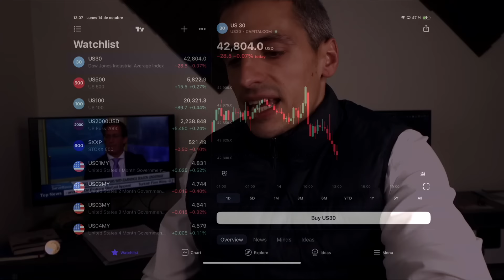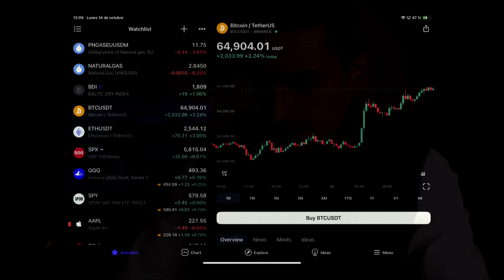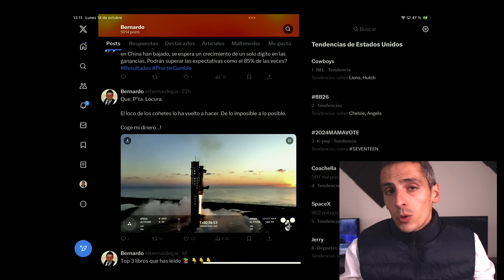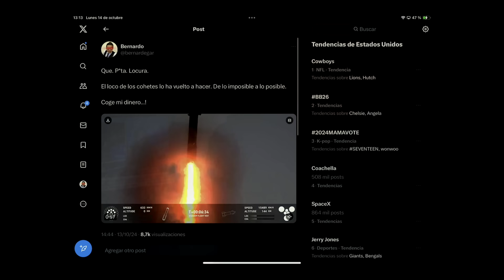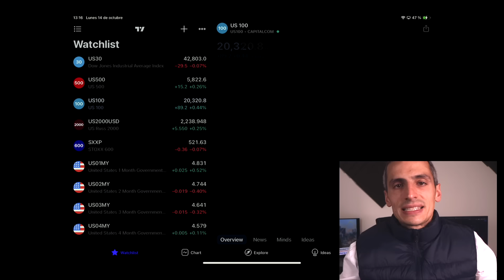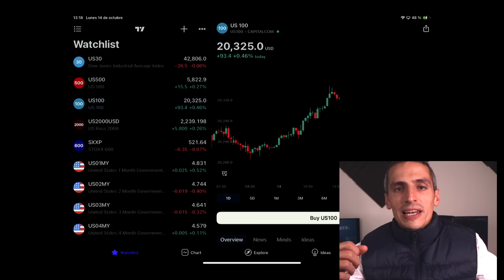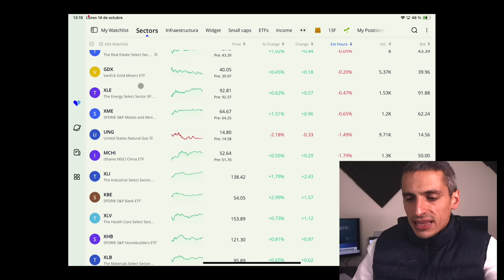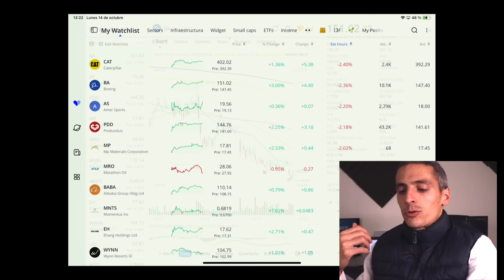🚨 COMPRAR Acciones de TESLA después del ÉXITO de SPACEX?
Últimas noticias de la bolsa de valores de hoy con el gran evento y éxito de SpaceX de Elon Musk que podría incrementar el valor de las acciones de Tesla, malas noticias macroeconómicas para China, momento de vender las acciones de Chin ahora?, las mejores acciones y muchas otras noticias bolsa más.

Mi Equipo